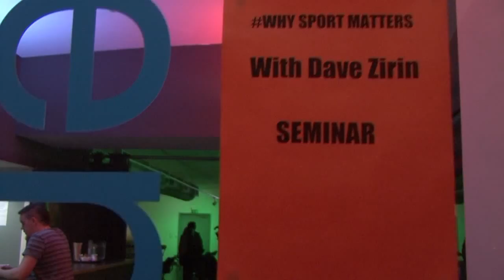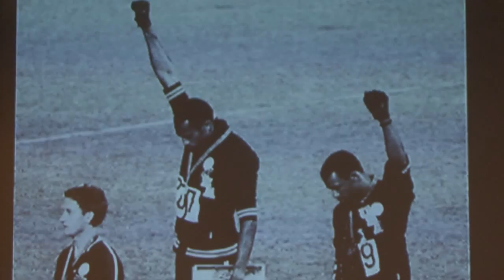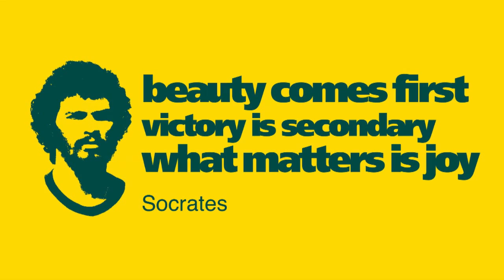Dave Zirin : Why Sport Matters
'Why Sport Matters' was a Philosophy Football seminar organised in association with the journal Soundings.

Our film of the seminar features the opening by US sportswriter Dave Zirin.

Dave Zirin is rightly renowned as one of the world's most foremost radical sportswriters. In the USA he is the sports correspondent of The Nation. His most recent book Brazil's Dance With The Devil is a powerfully written exposure of the negative consequences for Brazilian democracy of hosting both World Cup 2014 and the Rio Olympics. He was named one of UTNE Reader’s “50 Visionaries Who Are Changing Our World,” and is a frequent guest on MSNBC, ESPN and Democracy Now! He also hosts his own weekly Sirius XM show, Edge of Sports Radio. His other books include A People's History of Sports in the United States and Bad Sports: How Owners Are Ruining the Games We Love and, with John Carlos, The John Carlos Story. All his work can be found at his

A film by Gregg McDonald of Consequential Films